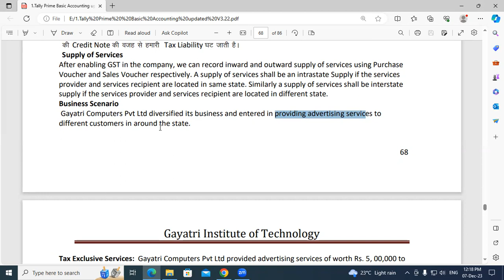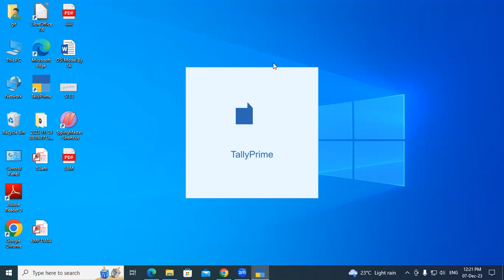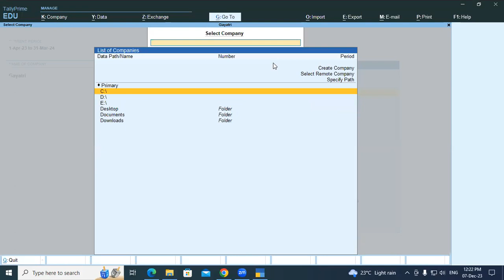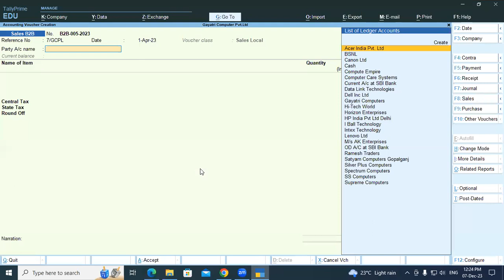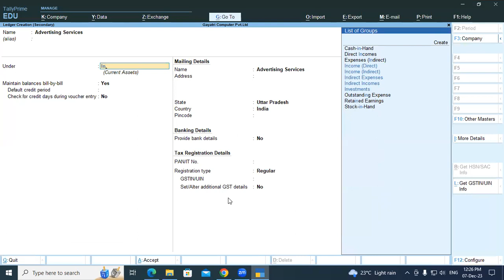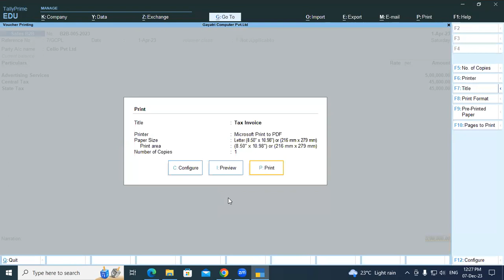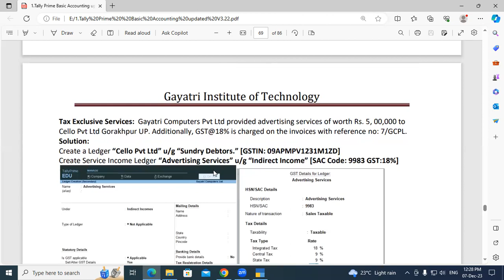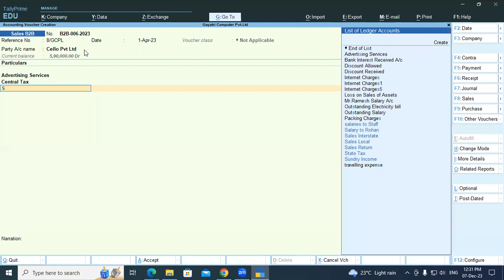About Supply of Services in Tally Prime | GIT Education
About Supply of Services in Tally Prime